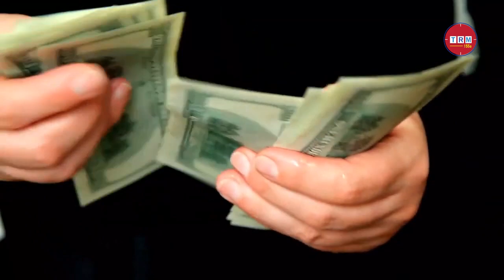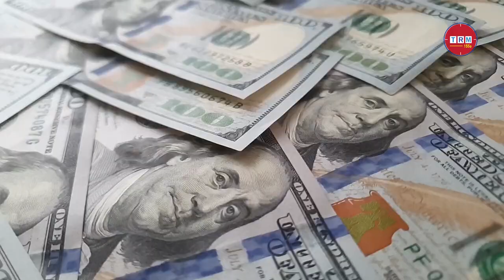বাংলাদেশের রিজার্ভে অশনি সংকেট \\ 2022 \\ TRM 155s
This video is published on 10 Sep, 2022